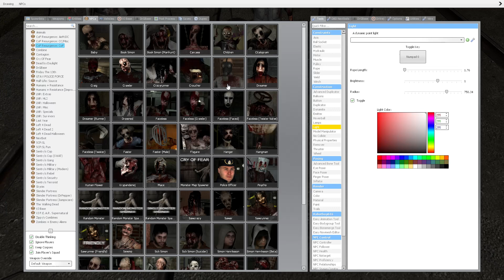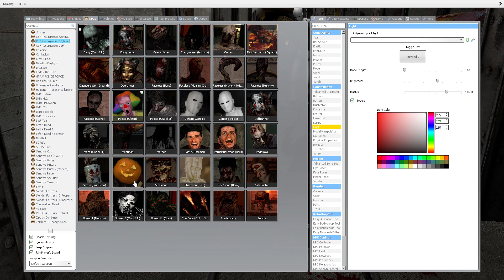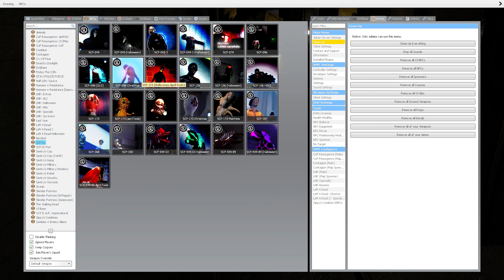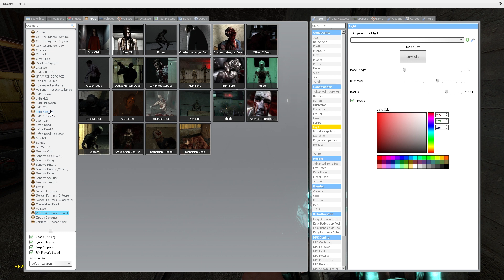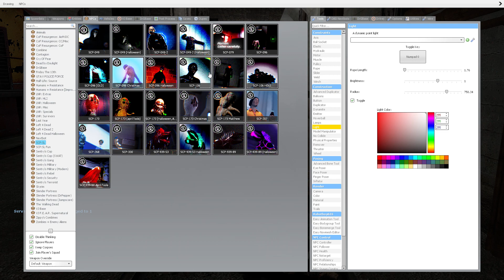SCP096 VS Cry of fear and FEAR Snpc's Horror Fight Garrys mod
mods
cry of fear snpc's